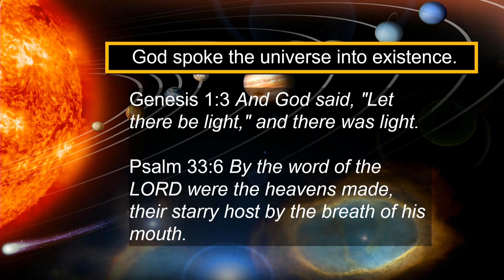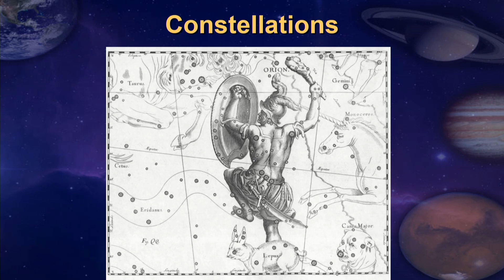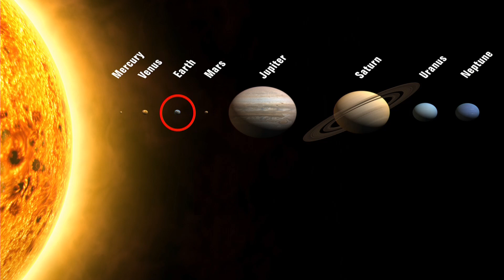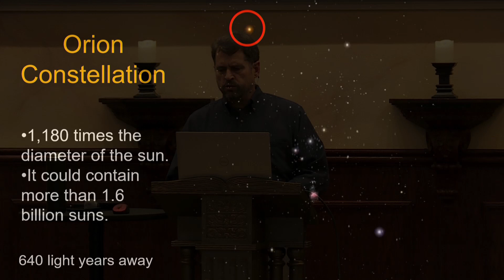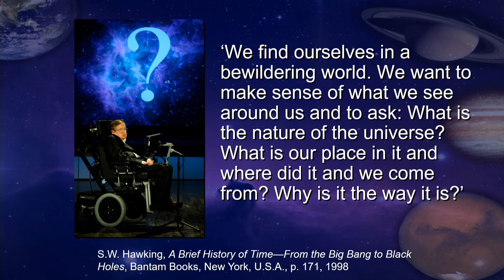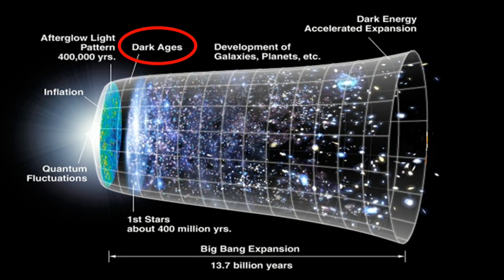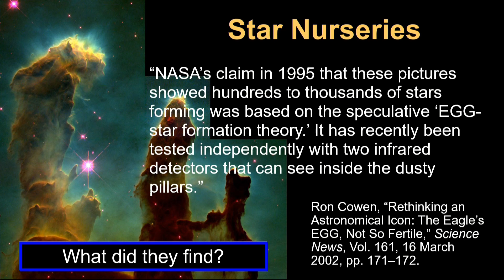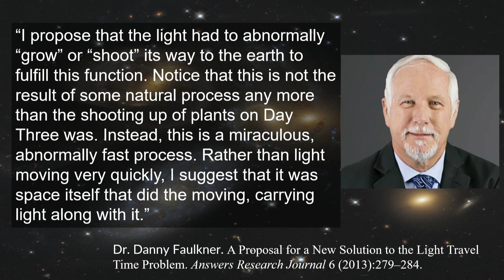Creation Astronomy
Many of the founding fathers of astronomy, such as Nicolas Copernicus and Sir Isaac Newton, looked to the Word of God for special understanding. However, modern astronomers have adopted philosophical naturalism and seek to explain the origin of the cosmos and the celestial bodies through events that lie in stark contrast to the Bible.

This presentation provides a general introduction to astronomy from the Biblical worldview ("creation astronomy"). The origin and age of the cosmos and the celestial bodies are discussed, and important evidence of fine-tuning is illustrated.

Topics Include:
Design and Purpose of the Celestial Bodies
Big Bang vs. Biblical Creation
Star Formation
Age of the Cosmos

Multimedia Presentation by Chris Ashcraft at the Apologetics Symposium, Cedar Park Church, Bothell WA. March 30, 2022.

About the Speaker:
Chris Ashcraft is a Christian educator employed as high school science teacher at Cedar Park Christian Schools and Adjunct Professor at NW University. Formerly, Chris was a biology research technician specialized in plant tissue culture and genetic transformation technology. He was employed at the Cotton Fiber Production Laboratory at Texas Tech University and the Plant Transformation Facility at Oklahoma State University, and lastly was the Plant Transformation Specialist for EDEN Bioscience in Bothell Washington.